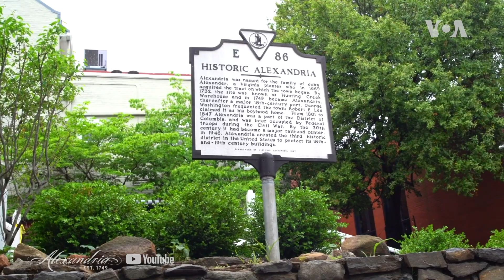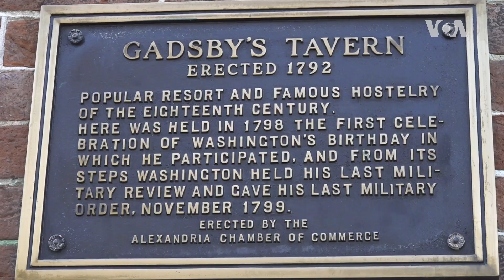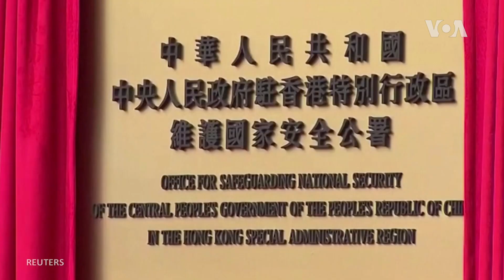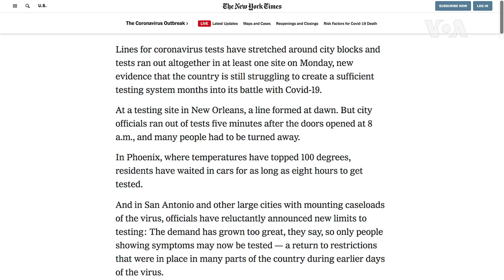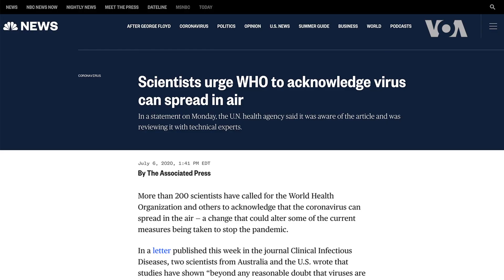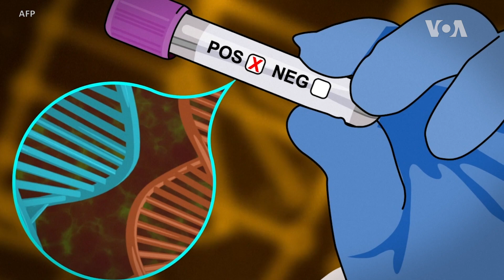[VOA 글로벌 리포트] 브라질 대통령도 확진! 변종 코로나의 등장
“코로나는 감기일 뿐”이라며 방역 권고를 무시하기 일쑤였던 브라질 대통령이 코로나 확진 판정을 받았습니다. 미국에서는 확진자 수가 300만 명을 넘어섰고 사망자도 13만 명이 넘습니다. 이런 가운데 전파력이 더 강한 ‘변종’ 코로나바이러스 등장했다는 소식이 전해졌는데요. 점점 힘들어지고 있는 바이러스와의 싸움, 이번주 소식 짚어보겠습니다.

[클릭! 글로벌 이슈] 브라질 대통령도 확진! 변종 코로나의 등장

[아메리칸 테일] 의료진의 희망찬 도전
코로나로 인해 우리의 삶이 변하고 있는데요. 바이러스에 맞서 싸우는 의료진들 또한 많은 변화를 겪고 있다고 합니다. 팬데믹으로 걱정과 불안으로 가득지만, 의학 지식 분야에선 많은 발전이 이뤄졌다고 하는데요. 코로나 또한 사람이 극복할 수 있는 병이라는 점을 반드시 알아달라는 미국 의사를 만나 보시죠.